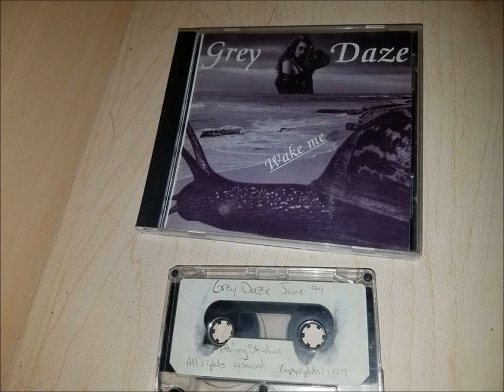Grey Daze - June '94 Demo (Scott Crowley Sessions)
Demo tape recorded by Grey Daze in June 1994 at Teething Studios. Released on June 14, 2015 by LPLive.

01. My Bluest Day (Demo)
02. Smoke Mouth (Demo)
03. Starting To Fly (Demo)
04. Believe Me (Demo)
05. Morei Sky (Demo)
06. Shouting Out (Demo) (w/ Mindy from Lemon Krayola)

Sign up on LPLive for exclusive content, news, and more